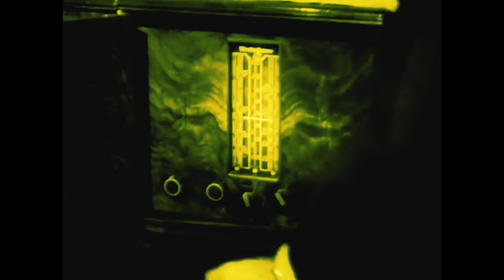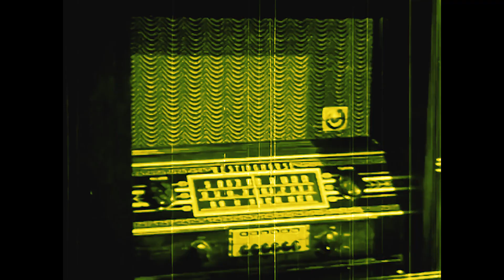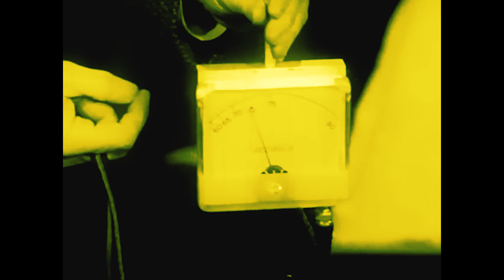Calliaphonic - Cloudy Weather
A side from a 2 tracks EP
Dub Reggae Music